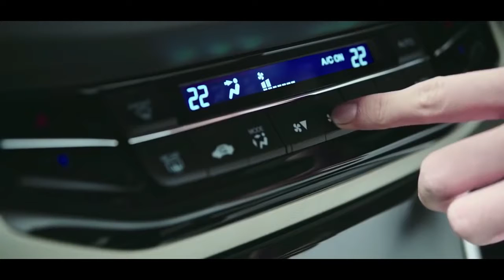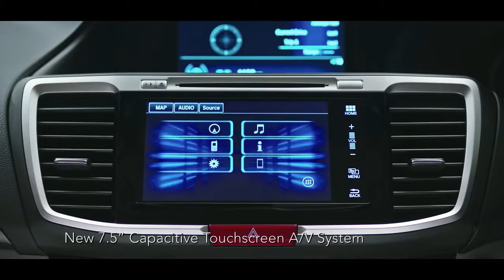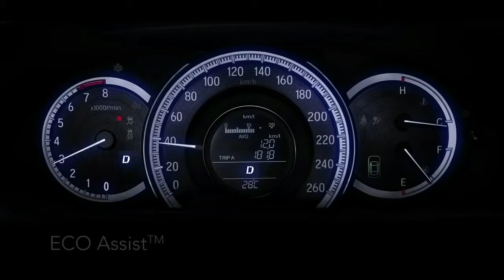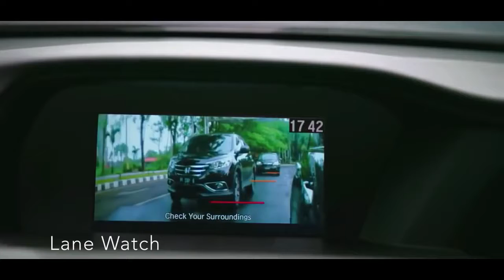2017 Honda Accord Review Interior and Exterior Teaser